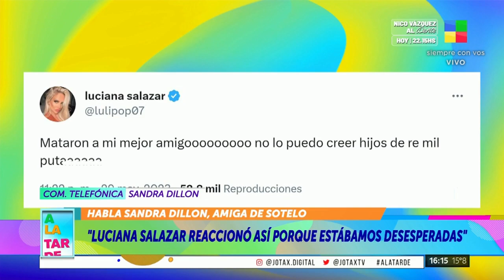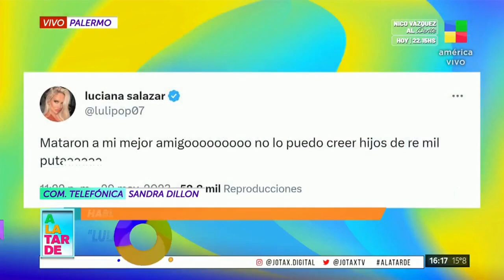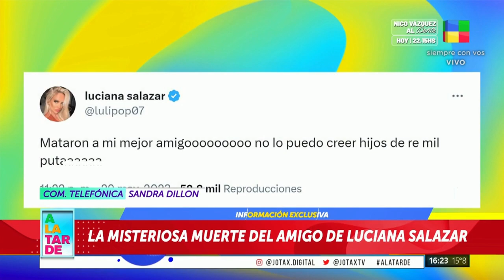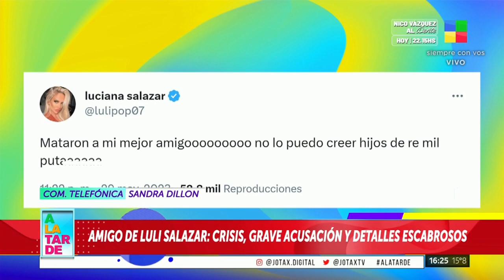La misteriosa muerte del amigo de Luciana Salazar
Sandra Dillon, amiga de Sotelo habló en A la tarde